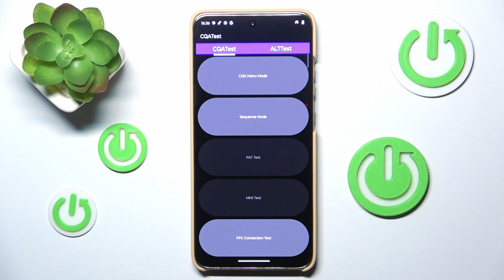Jak włączyć tryb testowy w Motoroli Moto S50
Cześć! W dzisiejszym odcinku na kanale Hard Reset pokażemy, jak włączyć tryb testowy w Motoroli Moto S50. Jeśli chcesz sprawdzić ukryte funkcje i diagnostykę Motoroli Moto S50, ten film jest dla Ciebie! Pokażemy, jak krok po kroku włączyć tryb testowy, abyś mógł sprawdzić podzespoły telefonu. To przydatne, gdy coś nie działa poprawnie i chcesz samodzielnie wykryć problem. Zobacz, jak łatwo to zrobić!

Jak uruchomić test mode na Motoroli Moto S50?
Jak włączyć tryb diagnostyczny na Motoroli Moto S50?
Jak sprawdzić podzespoły telefonu Motorola Moto S50?
Jak włączyć test funkcji w Motoroli Moto S50?